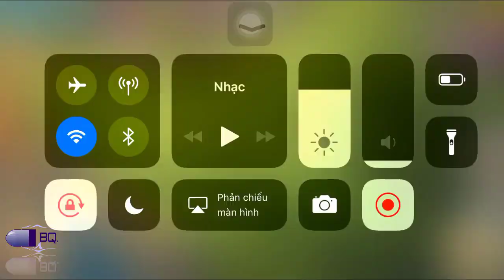TOP 3 Clash of Clans Town Hall 8 Defense (CoC TH8) BEST Trophy Base Layout Defense Strategy 2018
★ BQ issue the above video having lots of fun.